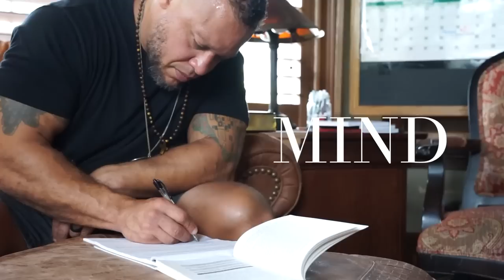Traditional Dating In A Degenerate Age Featuring Gabriel Butu | 23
This week, Elliott sits down with Gabriel Butu, a man who's been there and done that regarding unhealthy relationships. Now, he's turned his life around and has dedicated himself to teaching men how to court women in a righteous and virtuous way. Gabriel shares his journey from a broken home to living a fast life in cities like London and New York. Gabriel's message is about sacrifice and considering the long-term implications of our actions.

In this episode, you'll discover the benefits of establishing personality and values in dating protocols. Gabriel shares his intimate ladder and courtship tips for preparing for marriage with chastity and virtue. He also shares some unique dating ideas beyond conversation and the importance of social circles and serendipity for dating success.

In this episode:
- The Journey to Unlearning Unhealthy Relationship Habits
- Benefits of Establishing Personality and Values in Dating Protocols
- Intimacy Ladder and Courtship in Marriage Preparation. Adopting an Approach of Chastity and - Virtue in Dating
- Dating Ideas Beyond Conversation
- Social Circle and Serendipity for Dating Success